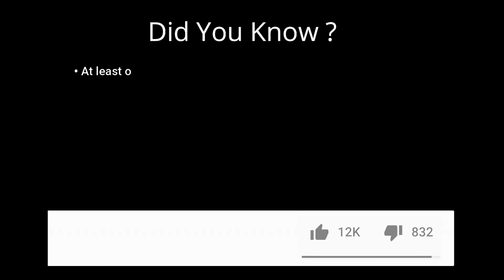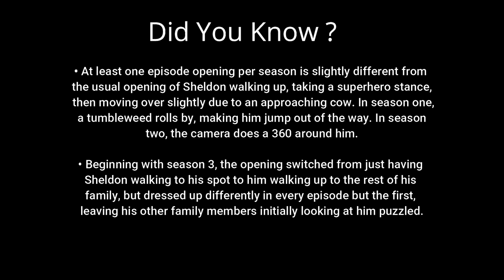Young Sheldon Season 04 - When Missy has a graduation party - Missy Cooper - Sheldon Cooper